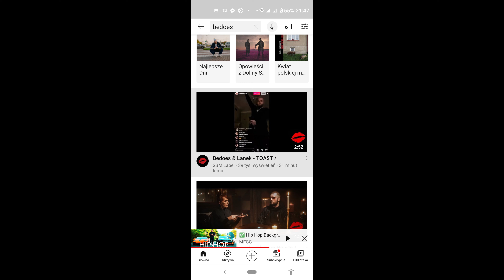KieDy wyJdzie TOAsT NIE JAKo SNIpPET 💋 REWoLUCJA ROMANtYCZNA BEdOES & LAnEK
: odpowiedź 02:31

: film pierwotnie był dłuższy